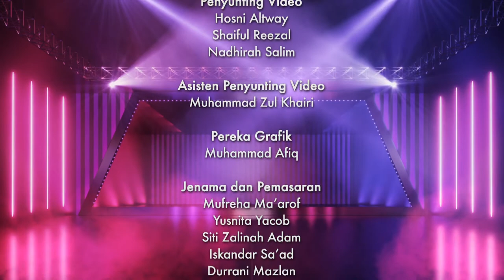Masak Macam Saya EP7 | Lydia Asyiqin & Hans Hamid, Manja hosts battle it out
If the Manja hosts took on different challenges in Bro Sis Cuba segment to see who's better, will Lydia Asyiqin or Hans Hamid perform better in the Masak Macam Saya kitchen? Whose Steamed Mackerel, Black Glutinous Rice dessert and Fish Head Curry will be given the highest points?

Jika di dalam segmen Bro Sis Cuba, hos Manja beradu minda dan tenaga, bagaimana pula prestasi mereka dalam dapur Masak Macam Saya? Adakah Cef Bob akan memberi markah tertinggi untuk masakan Lydia Asyiqin atau Hans Hamid? Siapa yang akan masak Botok-botok Ikan Tenggiri, Bubur Pulut Hitam dan Kari Kepala Ikan paling enak?